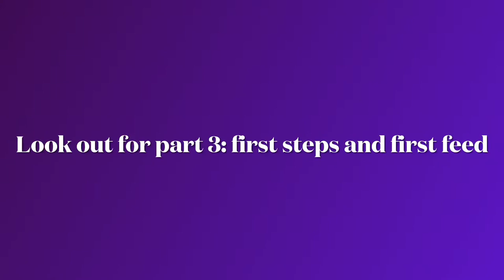Part 2: birth of Rosie’s foal 2022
For the second time Rosie has allowed us to be present at her birth!
What a beautiful magical moment, this time as she foaled at 9:15pm my 8 year old Isla was able to be there to witness the whole thing!
She was in active labour for less than 10 minutes but when you’re watching it feels like a life time, watching a mare who is so precious to you in a potentially hazardous situation, leaves you fighting the urge to intervene, but yet again she didn’t need us to help deliver the most perfect filly!